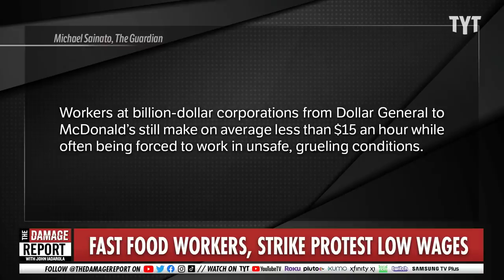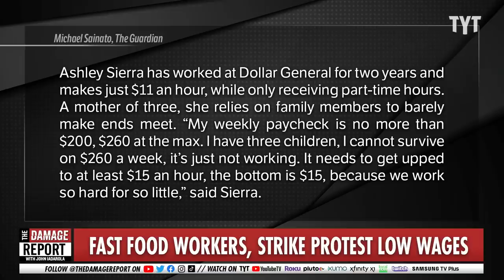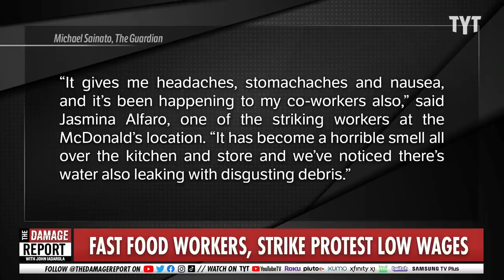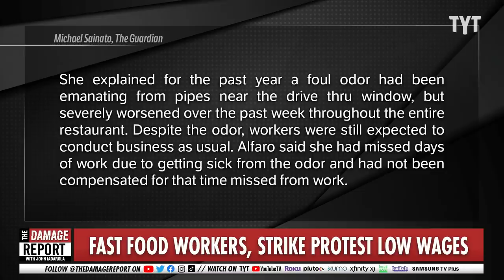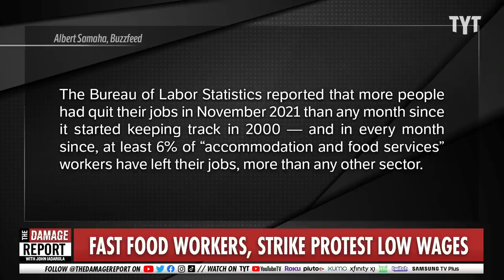Dollar General Employee Exposes RIDICULOUS Working Conditions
Workers everywhere are getting crushed by major corporations that make insane profits, such as Dollar General and Mcdonald's. Francesca Fiorentini and Ana Kasparian break it down on The Damage Report.

‘I cannot survive on $260 a week’: US retail and fast-food workers strike

"Workers in America’s fast-food and retail sectors who worked on the frontlines through the dangers of the Covid-19 pandemic are continuing a trend of strikes and protests over low wages, safety concerns and sexual harassment issues on the job.

The Covid-19 pandemic has incited a resurgence of interest and support for the US labor movement and for low-wage workers who bore the brunt of Covid-19 risks.

The unrest also comes as corporations have often reported record profits and showered executives with pay increases, stock buybacks and bonuses, while workers received minimal pay increases. Workers at billion-dollar corporations from Dollar General to McDonald’s still make on average less than $15 an hour while often being forced to work in unsafe, grueling conditions."